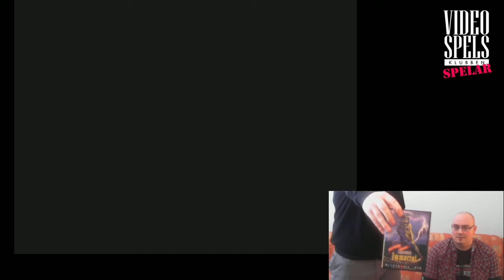Lennie plågar Gazi #2 - The Immortal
I andra delen av Lennies "underhållande serie av videos låter han mig(Gazi) spela Mega Drive-spelet The Immortal.